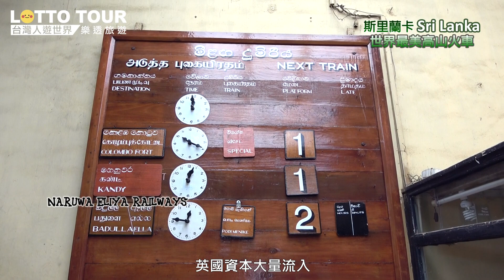世界最美高山火車：斯里蘭卡高山火車，盡享茶園悠閒風光(Sri Lanka)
搭乘斯里蘭卡高山火車，沿途山谷丘陵茶園遍布，在雲霧繚繞間，盡享茶園悠閒風光。

與祁門紅茶及大吉嶺紅茶同列為世界三大紅茶茶區

錫蘭於1948年自英國殖民中獨立，1972年更改國名為「斯里蘭卡」，之後這裡所生產的紅茶便成為斯里蘭卡紅茶，但至今一般仍大多稱為錫蘭紅茶。錫蘭紅茶依栽種區海拔不同共分為六大產地，在不同氣候、風、霧及日照的影響下各自擁有獨特的個性與特色。

台灣人遊世界 星期一至五早上八點到九點在台灣國興電視台  首播